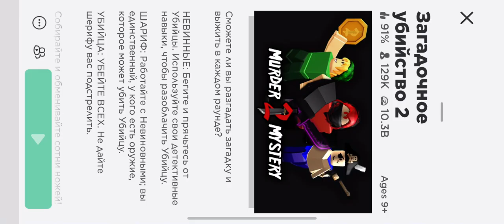Roblox Murder 2 Mystery Who is the Killer ?